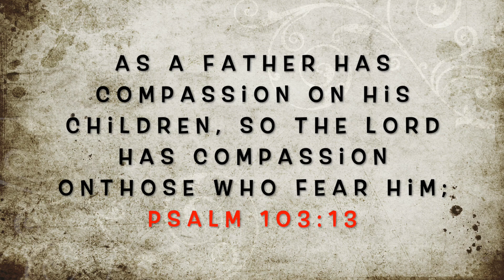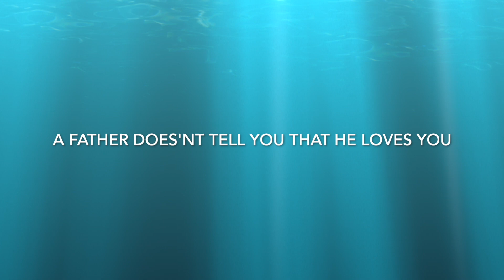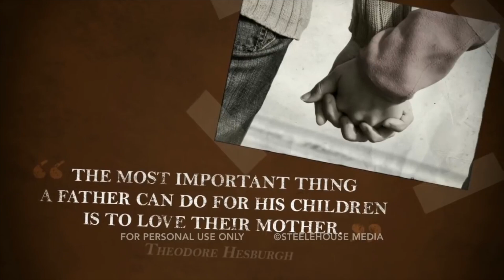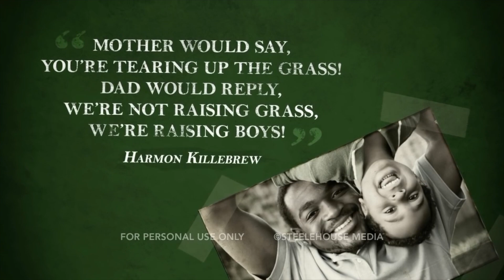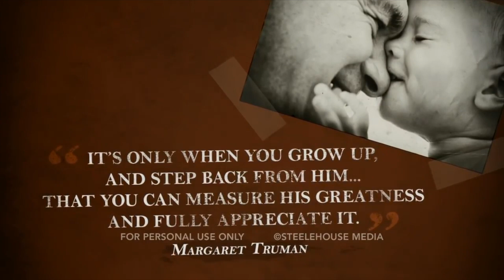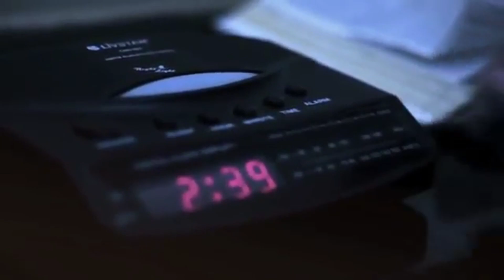God's Microcosm | AY PROGRAM | 25th June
Thank you for joining us in worship. Hope you all had an amazing week. Let us worship the Lord in spirit and in truth.
Join us and be blessed.

Happy Sabbath!